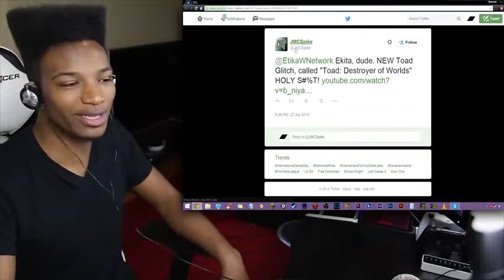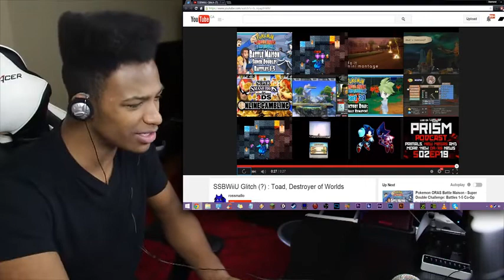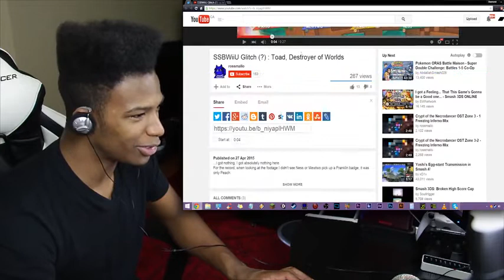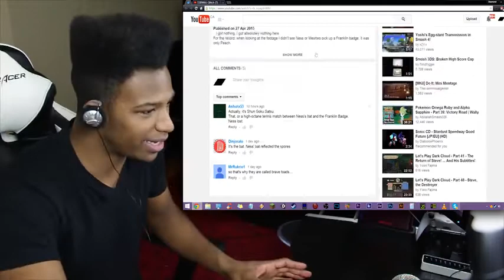TOAD: DESTROYER OF WORLDS. What the Hell Happened Here?